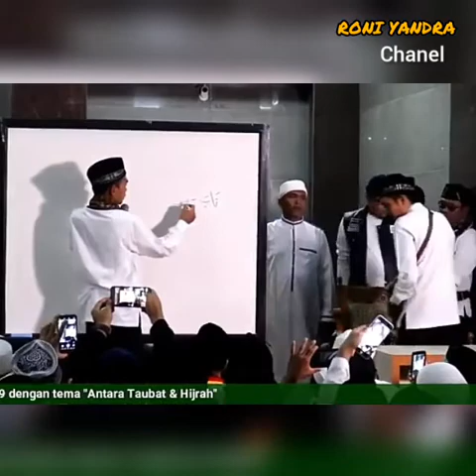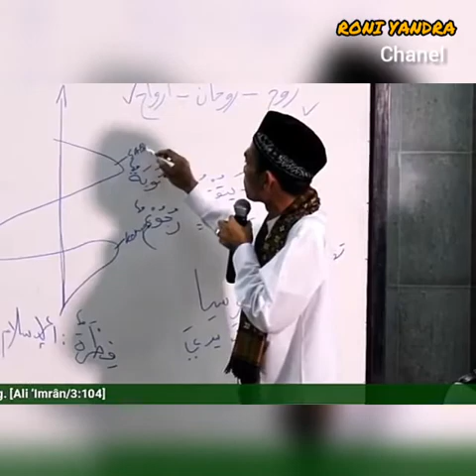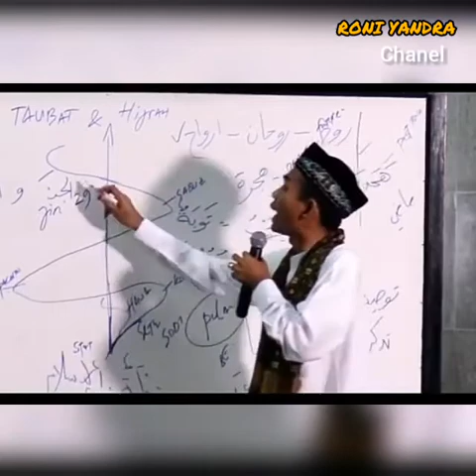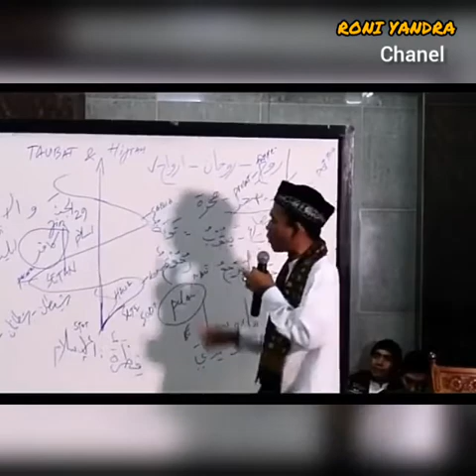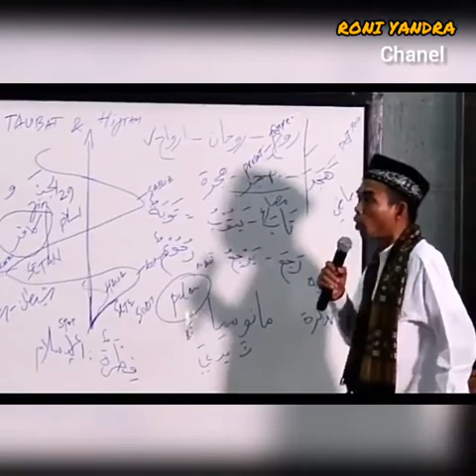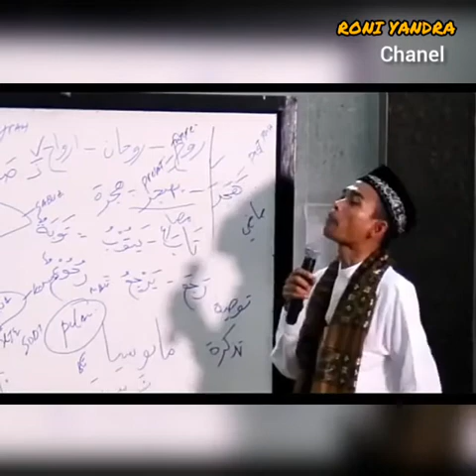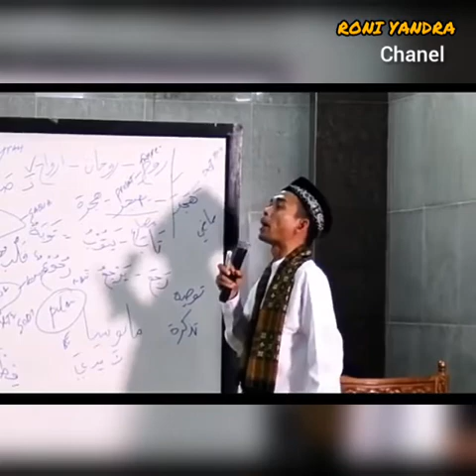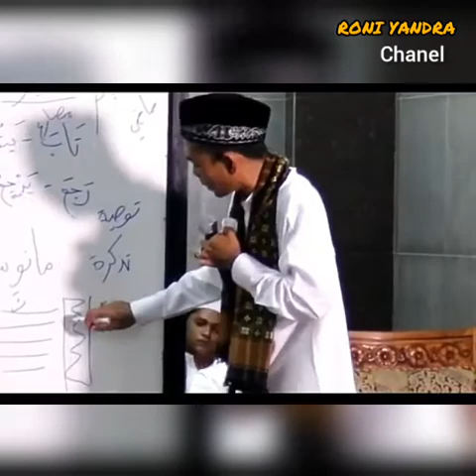Antara TAUBAT dan HIJRAH -CERAMAH TERBARU Tahun Ini USTADZ ABDUL SOMAD-Roni Yandra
Assalamualaikum wr.Wb

Sahabat Seiman ku sekalian

Di akhir zaman seperti saat2 ini banyak fenomena yg luar biasa dan bisa dibilang diluar dugaan kita ,yang namanya kemaksiatan sudah merajalela dan bebas..
tapi banyak juga dr yg dulunya dekat dr kemaksiatan sekarang hijrah ke yg lebih baik..
tapi yg jadi pertanyaan apakah bedanya antara TUbat dan Hijrah itu sendiri..
Nah disini didalam video ini ust.Abdul Somad akan membahas sampe tuntas..
Tonton sampe tuntas yach biar kita faham,mari berbagi ilmu pengetahuan..

Terima Kasih😊